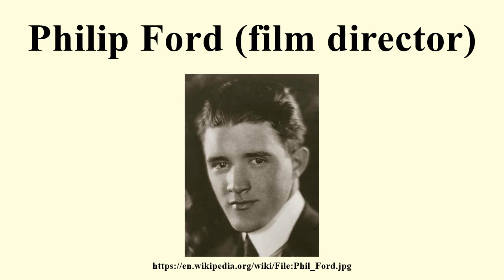Philip Ford (film director)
Image-Copyright-Info
Image is in public domain
Author-Info:   Melbourne Spurr, Los Angeles
Image-Copyright-Info